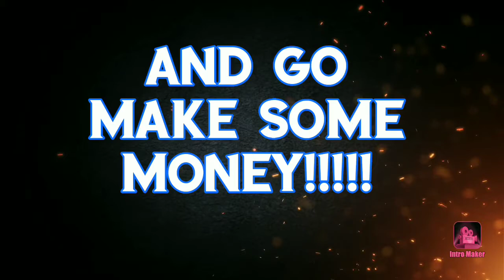Drywall: basement project, took 15 hours paying $89 an hour (2023)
im back at it drywall my little heart out. :)